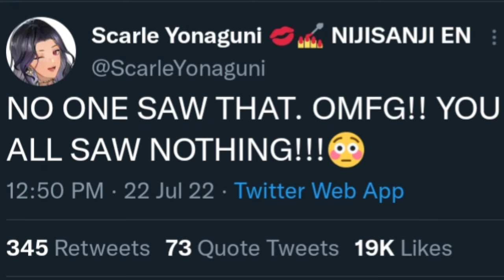Scarle Yonaguni has excellent taste [Nijisanji En]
You saw nothing

FOLLOW THE NEW WAVE